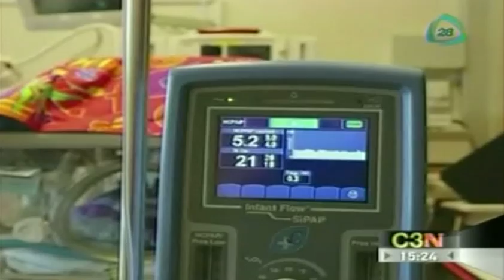Los mejores lugares para ser madre, México ocupa el lugar 49 / The best places to be a mother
Los mejores lugares para ser madre, México ocupa el lugar 49 / The best places to be a mother, Mexico ranks 49th
09 Mayo 2013

Sin duda uno de los hechos más importantes para las mujeres es el de dar a luz, sin embargo, las condiciones para hacerlo no son iguales en todo el mundo. La organización "Save the Children" publica una lista de los mejores lugares del mundo para ser madre, la lista es liderada por Finlandia y México esta en el lugar 49.